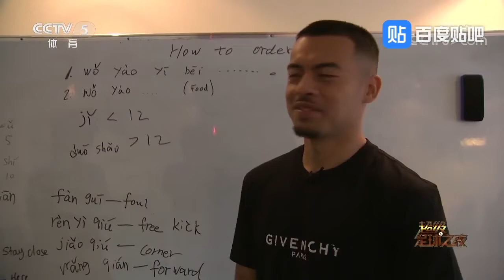That's Mandarin Outstanding Students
Recently a professional football player Nico Yennaris (instagram: @nicoyennaris) gave an interview to CCTV and told them how he is learning Chinese at our school! 😺Why is he studying it and what was the first thing he learnt? You will find out in this video! (: